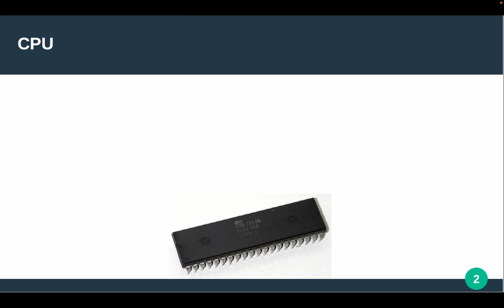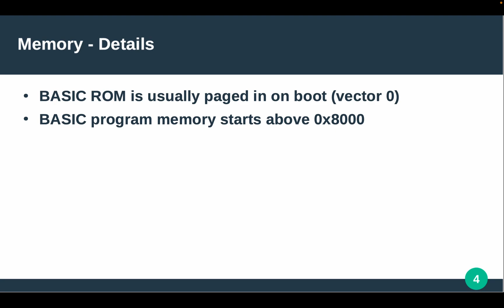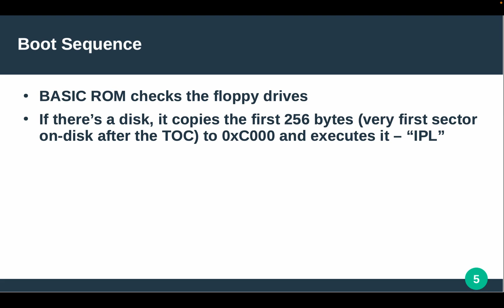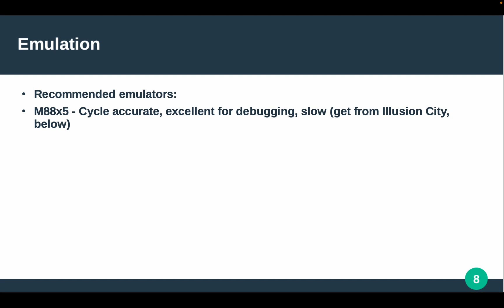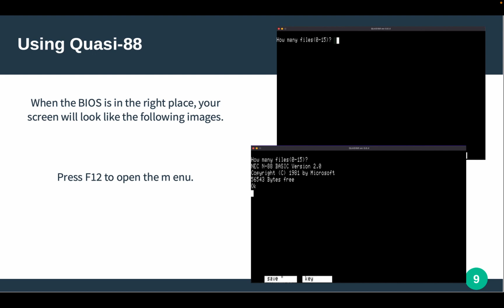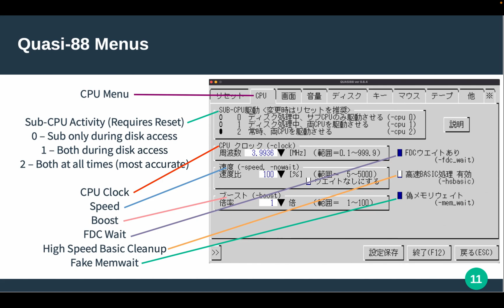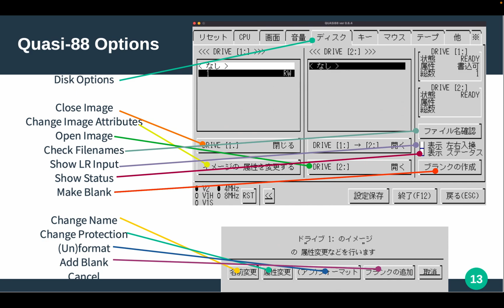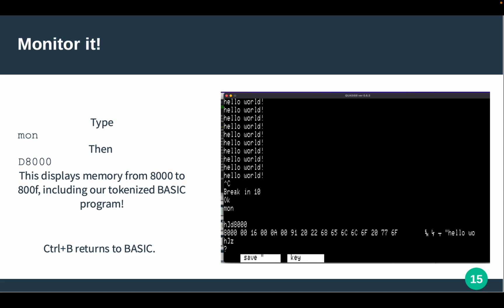Intro to PC-8801: Hardware overview, emulators, and BASIC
My first attempt at a tutorial video for YouTube. Hopefully the first of a series as I get better at recording and editing.

Questions or comments? Leave below!